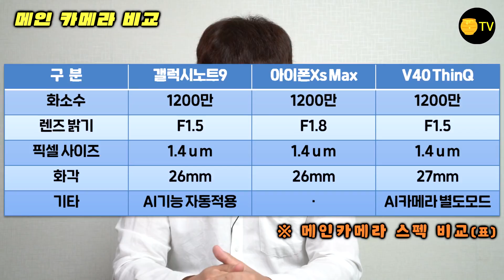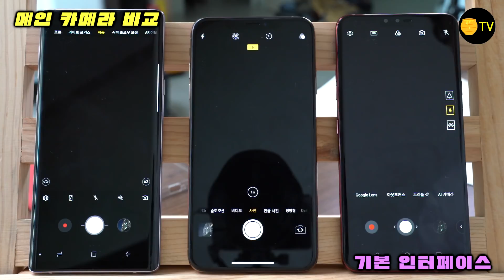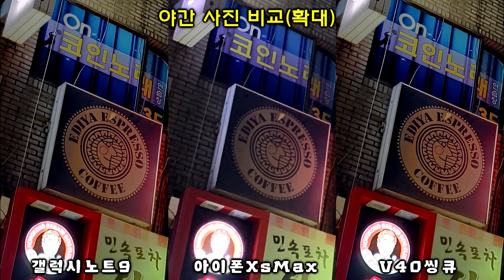메인 카메라 비교! 노트9 vs 아이폰XsMax vs V40씽큐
갤럭시노트9, 아이폰XsMax, V40씽큐의 메인 카메라 성능을 비교했습니다. 비교를 위해서 낮, 일몰시간, 야간에 사진을 촬영했고 충분히 비교할 수 있게 제법 오랜시간 사진을 보여드립니다. 그리고 정확하게 보실 수 있게 확대한 크롭 사진도 함께 보여드립니다. 메인 카메라 비교에 대한 자세한 내용은 영상을 통해 확인해주세요!